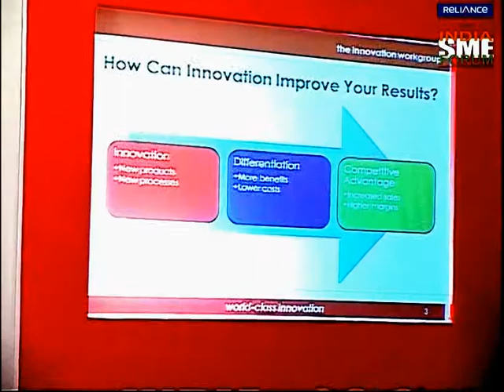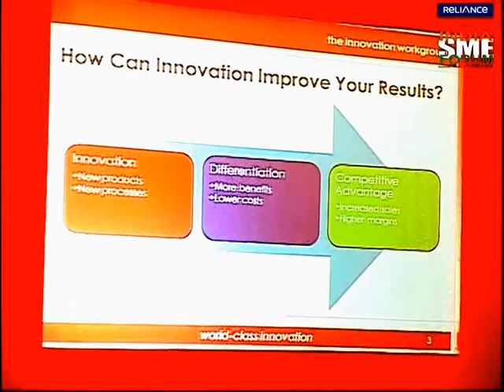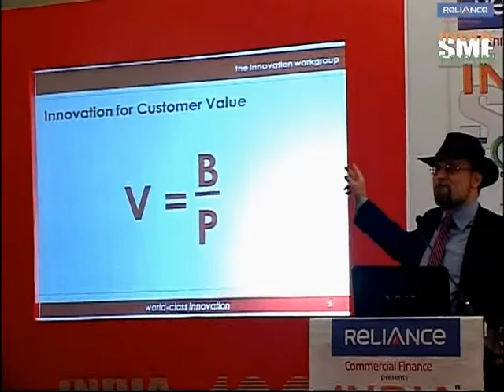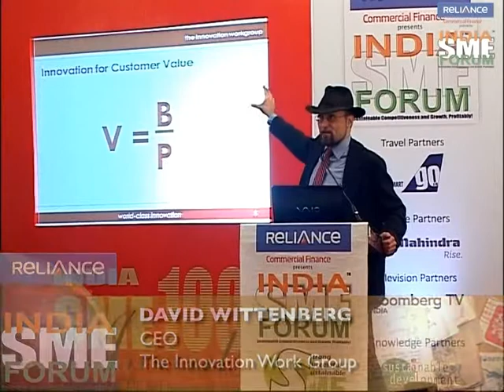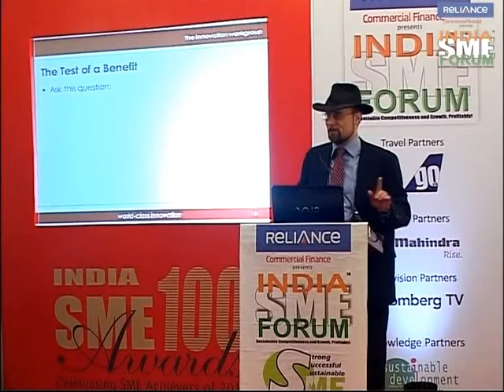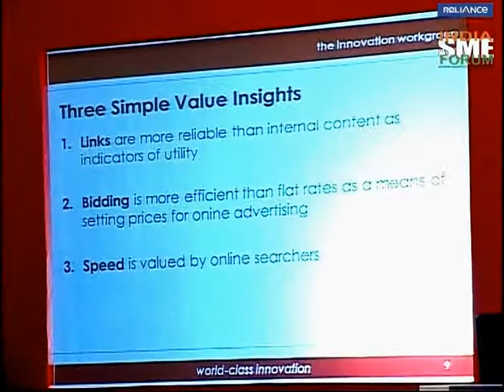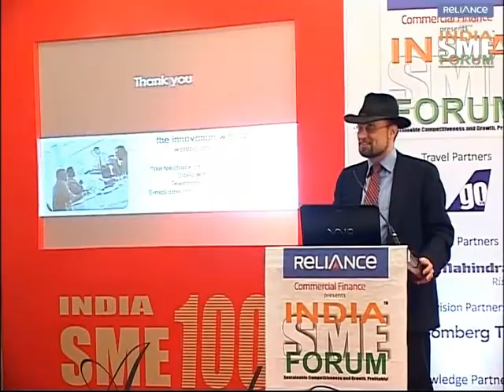DAVID WITTENBERG on Importance of Innovation for Indian SMEs at the INDIA SME FORUM 2012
Mr. David Wittenberg,
CEO
The Innovation Workgroup